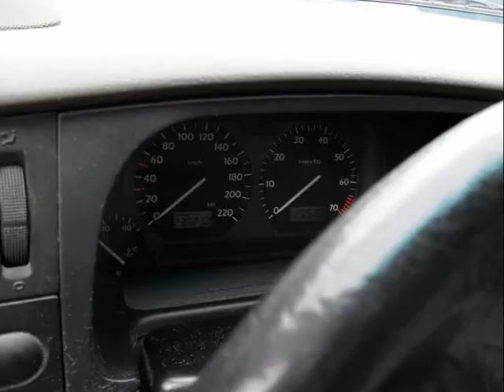Siste reis for golfen ( farvel og takk for alt )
19 mars 2014 blir huska for den dagen golfen fekk sin siste reis før huggeriet . Ein bil eg har hatt mykje glede av og kjeme til å sakne ... ! Har laga til ein video med litt minner ifrå bilen + passasjera og dei siste video og bilda av bilen når den forlot tunet . Takk for alt min kjære golf . Fred over ditt minne .